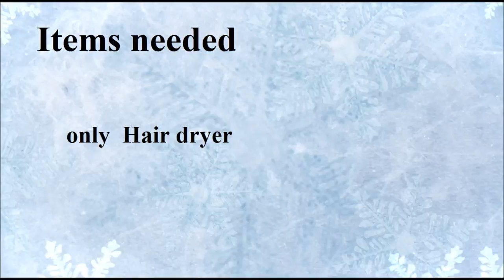How to remove hot glue quickly and easily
This video is showing how to remove hot glue  at home in very low cost .through the video u can remove hot glue from anything  or any project  .this idea need not ant special tool . this can be a good  ideas for  recycle project or during  any mistake at making projects.
you can see theses there is lots of tips and tricks but the need lots of efforts  to removing   glue  for it yo not buy  any thing.

The metrical or stuff listed below
      hair dryer

Process

fellow steps given in video.

here is one more video it is how to making DIY lamps and diy decor candle at the last moment  for diy  party it is a video to show how to reuse old an wanted box to  nice diy lamp to diy home decore /diy decor room.

 Diy multi purpose diy  case( diy earphone case, diy jewellery case, diy watch case, diy coin purse.